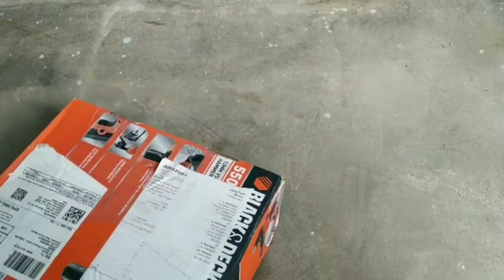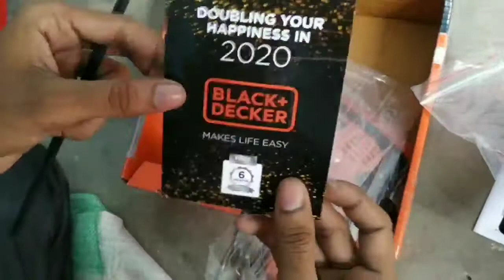black and Decker drill machine unboxing kr554re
Black and Decker KR554RE Drill Machine Unboxing